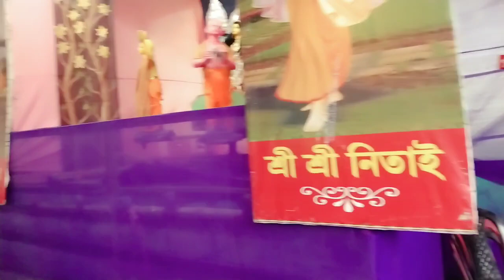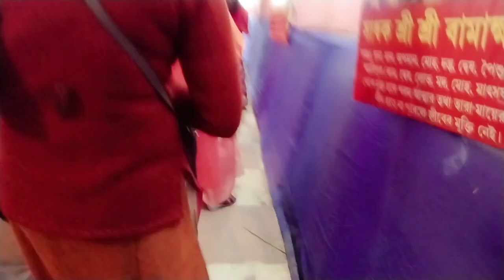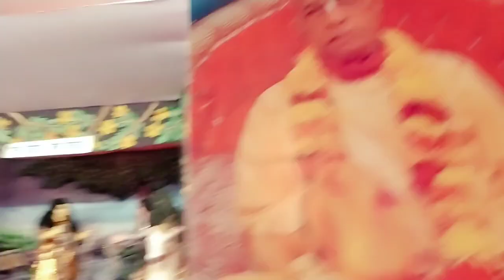পরিবারের সবাই মিলে রাসের মেলায় গেলাম ❤️❤️❤️💖💖 চলো তোমরাও ঘুরে নাও